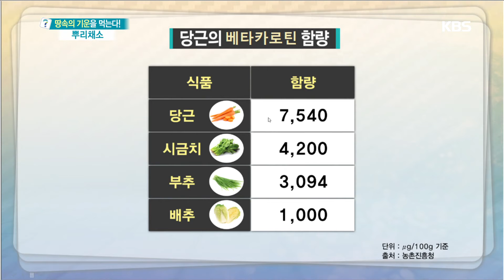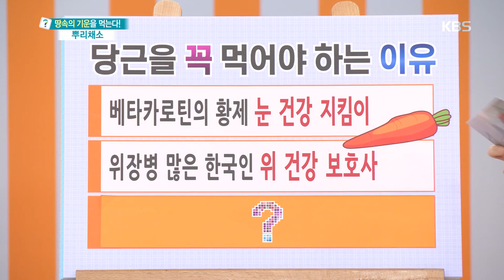눈 건강 지킴이 당근! 세포의 노화 방지 효과 [무엇이든 물어보세요] 20190522